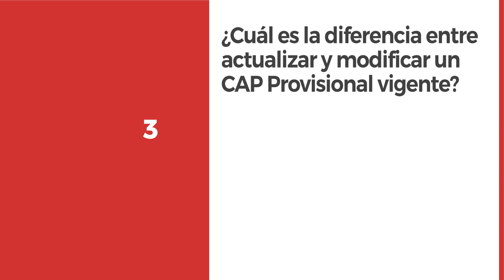3. ¿Cuál es la diferencia entre actualizar y modificar un CAP Provisional vigente?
El video describe las diferencias entre las acciones de modificación del Cuadro para Asignación de Personal Provisional (CAP Provisional), el cual requiere de la opinión favorable previa de SERVIR, y las acciones de actualización del CAP Provisional, los cuales pueden ser realizados directivamente por la entidad pública. El video incluye algunos ejemplos ilustrativos de estas acciones de administración del CAP Provisional.